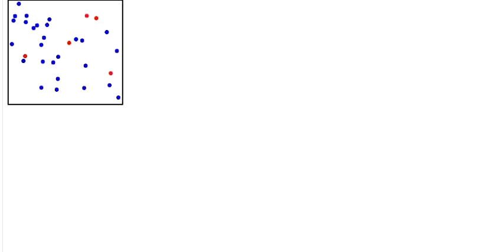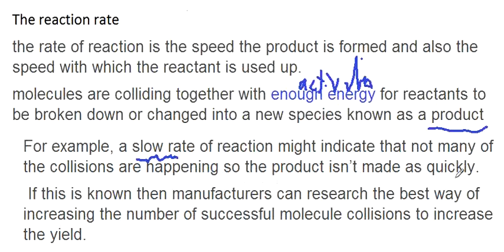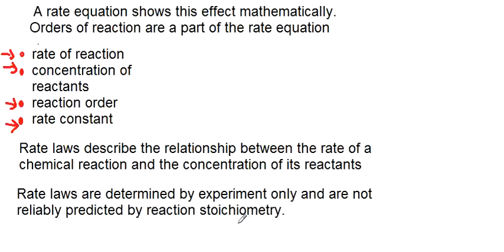rate of reaction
difintion of reaction rate
 concentration  of the reactant affect the reaction rate